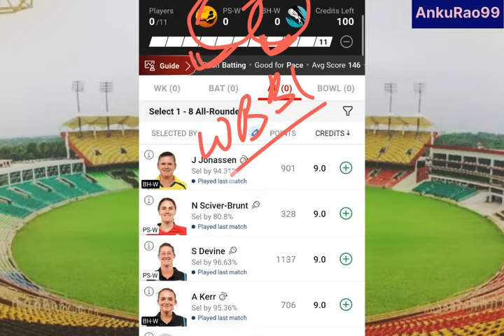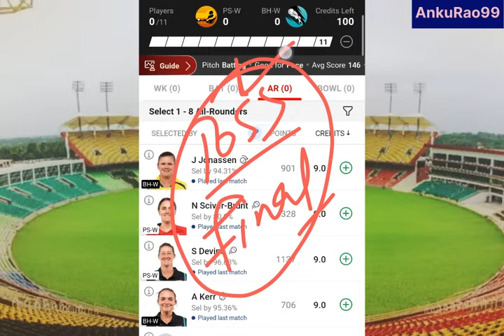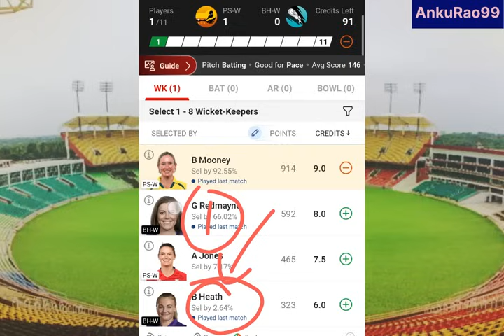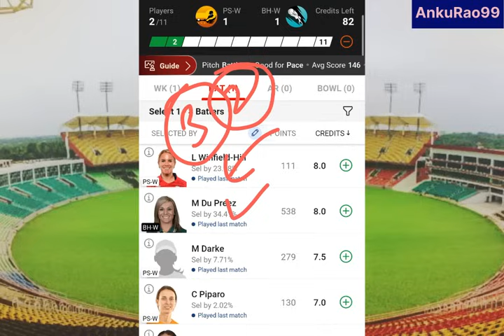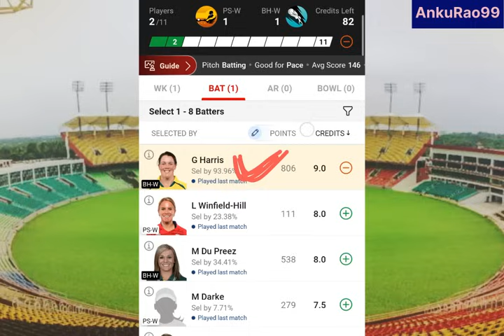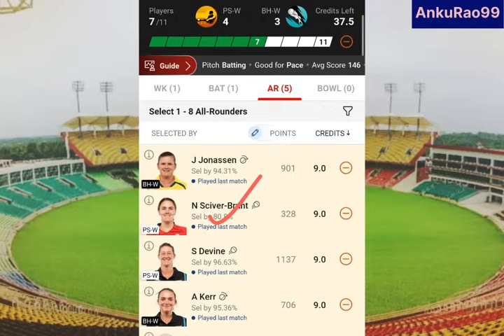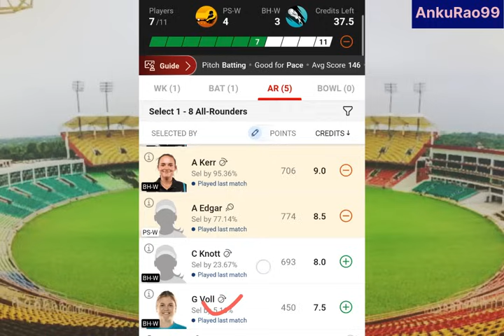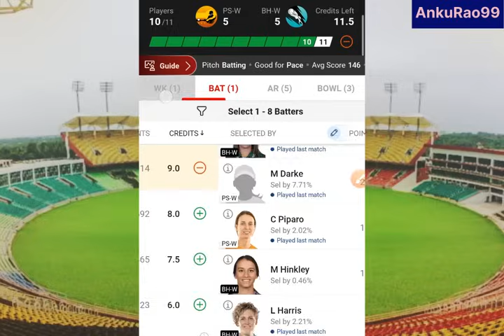ps-w vs bh-w dream11 prediction | perth scorchers women vs brisbane heat women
ps w vs bh w dream11 prediction | ps w vs bh w dream11 team | perth scorchers women vs brisbane heat women | ps w vs bh w dream11 | ps w vs bh w | ps w vs bh w dream11 team prediction |

This Video include :

dream11
bh w vs ps w dream11 prediction
bh w vs ps w dream11
bh-w vs ps-w dream11 team
bh-w vs ps-w dream11 analysis
bh w vs ps w dream11 team prediction
ps w vs ms w dream11 prediction today match
ps w vs ms w dream11 team prediction
bh w vs st w dream11 team prediction
bhw vs psw dream11 team prediction
ps w vs bh w dream11 prediction
psw vs bhw
psw vs bhw dream11
psw vs bhw dream11 prediction
psw vs bhw dream11 team
psw vs bhw dream11 team prediction
psw vs bhw dream11 team today
bh w vs ps w
bh w vs ps w dream11 team today
bh w vs ps w dream team
bh w vs ps w playing11
bh w vs ps w match prediction
brisbane heat women vs perth schorchers dream11 team
ps w vs bh w dream11 team
bhw vs psw dream11 team
bhw vs psw dream11 prediction
bhw vs psw dream 11 team today
bhw vs psw dream 11 team today match
bhw vs psw dream 11 prediction today
bhw vs psw dream 11 prediction today match
bhw vs psw dream 11
dream11 prediction
dream11
dream11 team
dream11 prediction

1. This analysis is based on my Understanding, knowledge and instinct .While selecting your team, consider the points mentioned and make your own decision.

3. This game involves an element of financial risk and may be addictive. Please play responsibly and at your own risk.